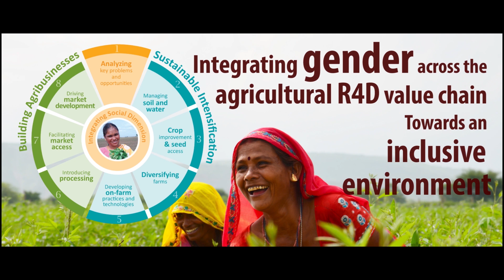ICRISAT (Overview)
Equipping the rural poor with long term hope through making farming and agribusiness profitable in the drylands.
About The International Crops Research Institute for the Semi-Arid Tropics (ICRISAT)